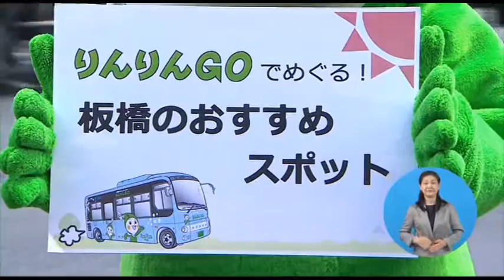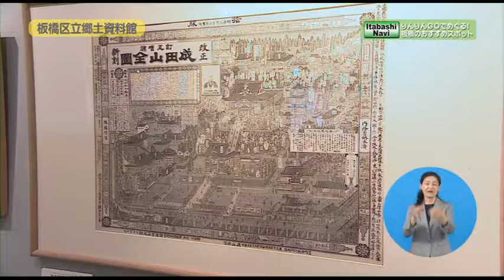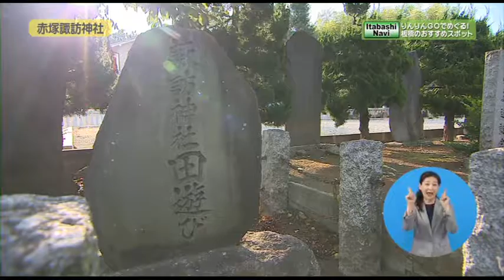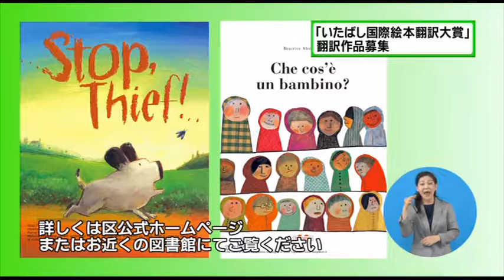魅力発信！いたばしナビ 第29回 テーマ「りんりんGOでめぐる！板橋のおすすめスポット」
9月は、赤塚・徳丸・四葉・大門・高島平地域を運行する「りんりんGO」に乗って、板橋のおすすめスポットをめぐります。
「よりぬき長谷川町子展」を開催している区立美術館などの文化施設や、板橋のいっぴんのお店など幅広くご紹介。
視聴者プレゼントもあるのでぜひご覧ください！